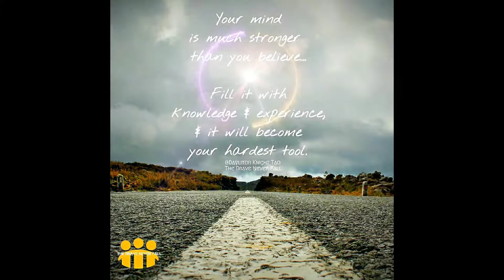Time To Raise The Bar For Yourself - Podcast #12 The Brave Never Fall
Time To Raise The Bar For Yourself

ESPECIALLY TO THOSE WHO NEED TO HEAR THIS MESSAGE! HELP SOMEONE TODAY!

"Petrified Paranoia"
original music by Daylitor Knight Tao
Produced by Day or Knight Sounds Studio

Find THE BRAVE NEVER FALL on the following social media platforms:

YouTube: The Brave Never Fall

DaylitorKnightTao/

*All of the advice given in each podcast and video is simply meant to be a guide to self help, and should never be taken as medical advice or diagnosis. If you feel you need medical attention or professional advice from a doctor, psychiatrist or counselor, please do so immediately.

*All photos, titles, name, logos, music and podcasts created and owned by Daylitor Knight Tao, creator and host of The Brave Never Fall. ©®™